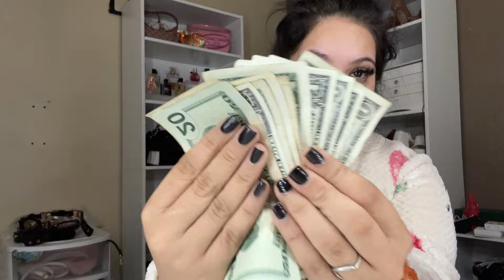STRIPPER VLOG | WEEK 1 | First Week As a Baby Stripper!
Thank you guys for watching ilysm🫶🏻

The things you don't do today become tomorrow's regrets!